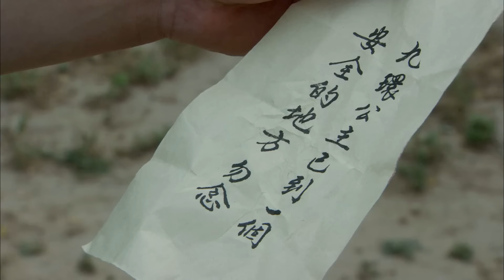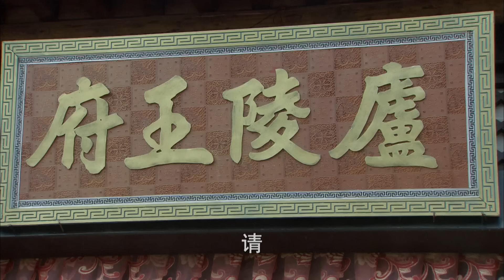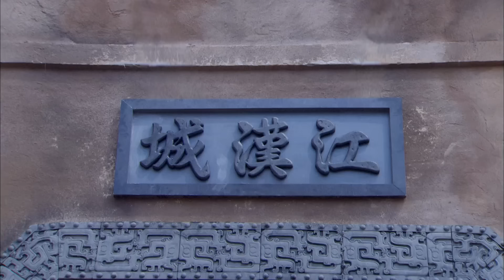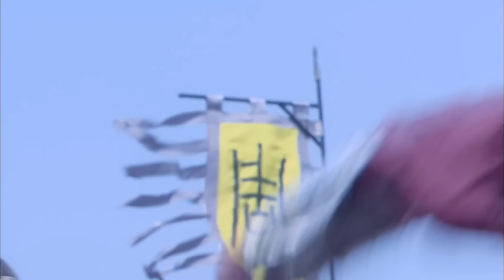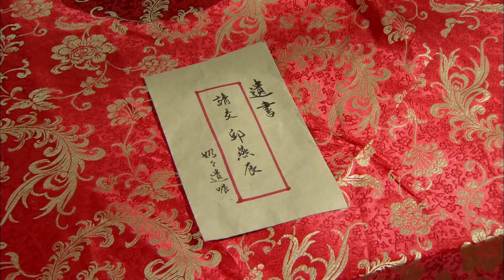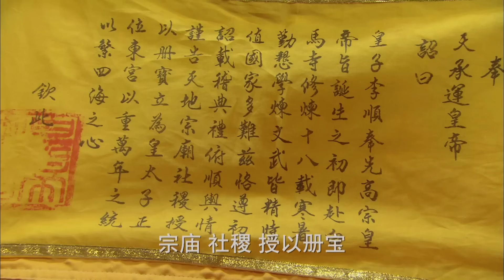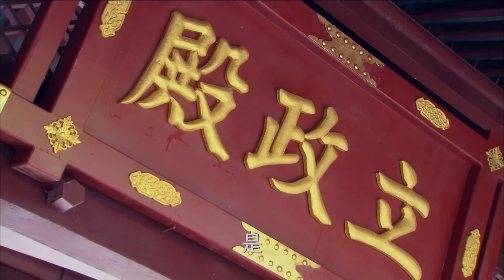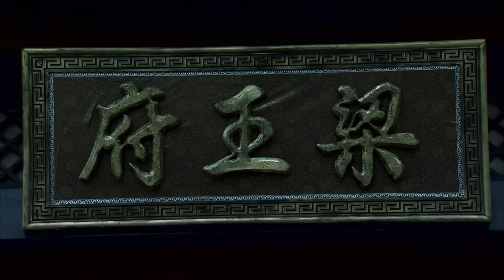MULTISUB【Path to Revenge💮隋唐英雄五】▶精華版 EP 14 | ️️數風雲叱吒 看火樹銀花🎇轉世將星報家仇被魔王追殺，哪料公主對他不離不棄！（趙文瑄、惠英紅、於榮光）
▶剧情介绍：
大唐高宗年间，武三思为所欲为，欺压百姓。为大唐立下汗马功劳的大将薛丁山之子薛刚好打抱不平，得罪了武三思。武三思陷害忠良，薛家一百多口惨遭杀害，薛刚也被抓进大牢。纪鸾英和九环公主冒死救出薛刚。薛刚不肯屈服，三祭铁丘坟。此时武三思阴谋夺位，迫害忠良。薛刚为了大唐江山，找到程咬金之孙程越虎等隋唐小英雄们，共同对抗武三思的势力，保驾庐陵王，最终击败武三思。随后薛刚辅佐李旦，平定四海.

During the reign of Emperor Gaozong of the Tang Dynasty, Wu Sansi acted wantonly and oppressed the people. Xue Gang, son of the great general Xue Dingshan who had contributed significantly to the dynasty, couldn't bear to see this injustice and offended Wu Sansi. Wu Sansi plotted against the loyal, resulting in over a hundred members of the Xue family being killed, with Xue Gang himself imprisoned. Ji Luanying and Princess Jiu Huan risked their lives to rescue Xue Gang. Refusing to yield, Xue Gang sacrifices at the Iron Mound. Meanwhile, Wu Sansi conspires to seize power and persecute the loyal. In order to protect the prosperity of the Tang Dynasty, Xue Gang seeks out young heroes from the Sui and Tang Dynasties, including Cheng Yuehu, grandson of Cheng Yaojin, to collectively resist Wu Sansi's forces and safeguard Prince Lu Ling's reign, ultimately defeating Wu Sansi. Following this victory, Xue Gang assists Li Dan in pacifying the land far and wide...